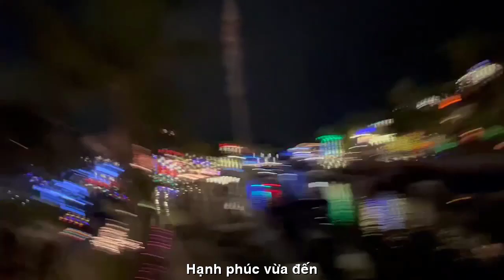[FULL HD]CALI NOEL 2022 DAN HOANG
ĐẾN VỚI
TÁC PHẨM:CALI NOEL 2022
THƠ:DAN HOANG
NGUỒN FACEBOOK OF DAN HOANG

NOEL 2022
Noel tưng bừng,
Con tim vui mừng.
Rộn ràng chào đón,
Chúa xuống trần gian.
Đêm đông lạnh lùng,
Tình yêu ấm nồng.
Hạnh phúc vừa đến,
Thương yêu ngập lòng.
Dưới gốc cây thông,
Quà nhiều vô cùng.
Xanh, hồng, tím, đỏ...
Tình yêu bềnh bồng.
Nhạc lòng êm êm,
Xoãi cánh nhung mềm.
Hồn thơm chan chứa,
Nụ cười môi em.
Noel năm này,
Chưa uống đã say.
Tình yêu em đến,
Khiến lòng ngất ngây.
Mơ phút xum vầy,
Thắm đẹp tương lai.
Tình yêu lớn mãi,
Chúa yêu muôn loài.